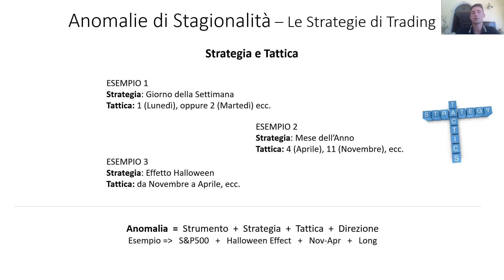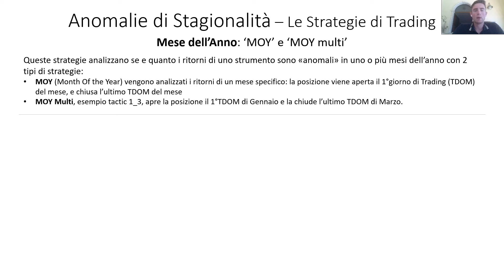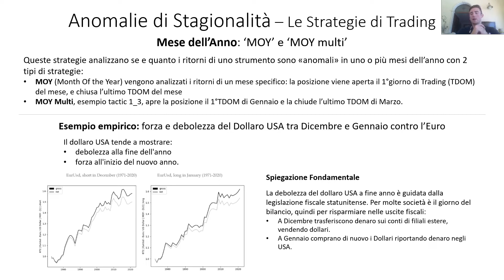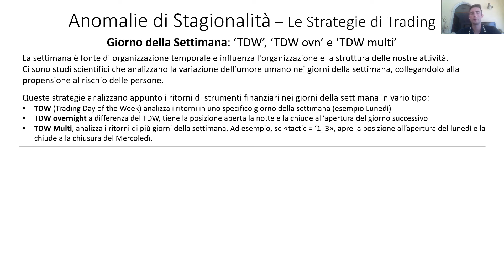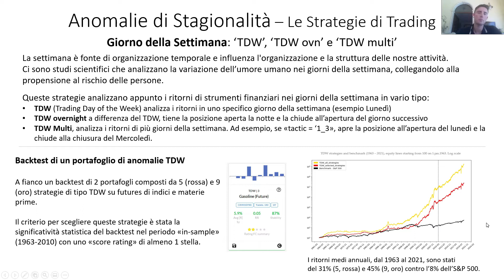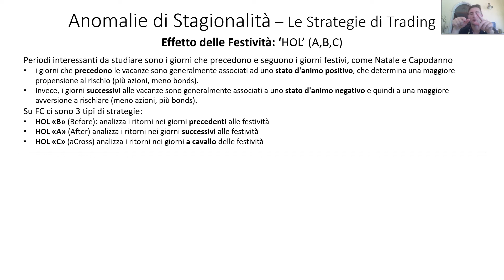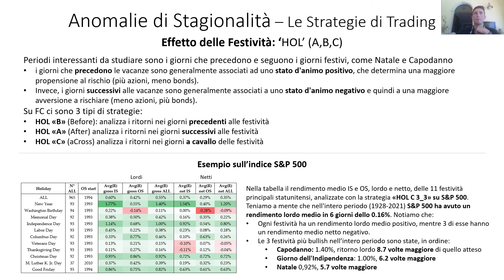3.1. Strategie di Trading (MOY, TDW, HOL)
Strategie di Trading come MOY, TDW, e HOL sono *costruite attraverso le Anomalie di Stagionalità*

- TIMESTAMPS -
00:00 Panoramica delle Strategie
00:50 Definizioni di Strategia, Tattica, Anomalia
01:00 (MOY) Mese dell'Anno (Month of Year)
02:34 (TDW) Giorno della Settimana (Trading Day of Week)
04:40 (HOL) Festività (Holiday's Effect)